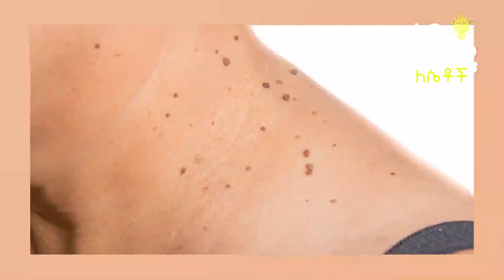በቆዳ ላይ የሚወጣው ቡናማ ጠቃጠቆ ምልክት ያለው አስደናቂ ትርጉም | Ethiopia